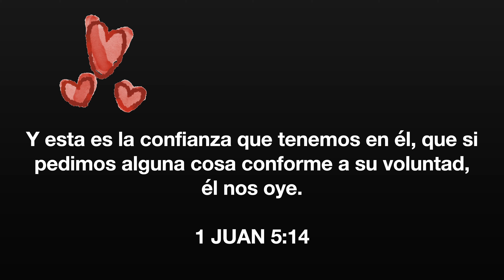Ideas Para El Día De Los Enamorados | ¡Me Lanzo Para Gobernadora!